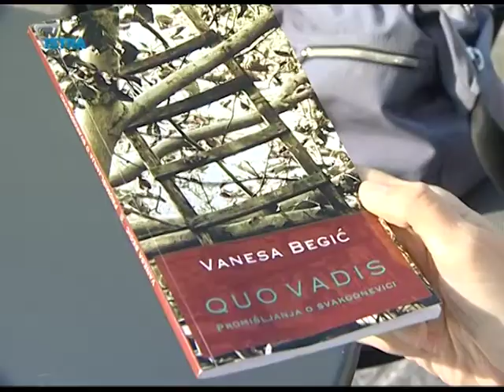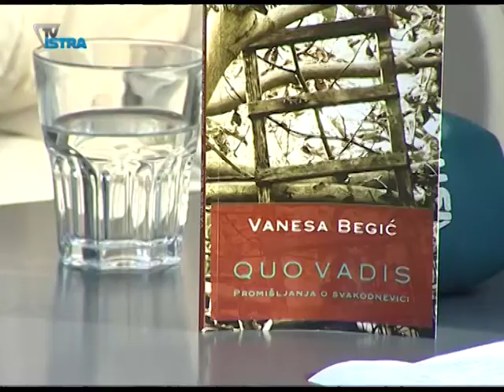Promišljanja o svakodnevici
Novinarka i urednica Glasa Istre, Vanesa Begić, nedavno je objavila knjižicu "Quo vadis". Publikacija donosi pedesetak njezinih kolumni koje je od ožujka 2011. do kolovoza ove godine pisala za nedjeljno izdanje Glasa Istre.